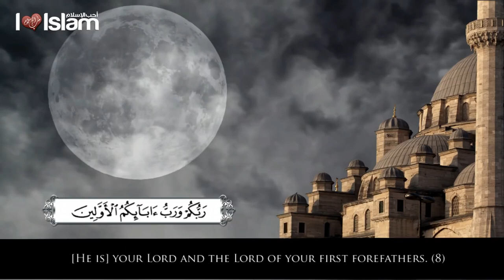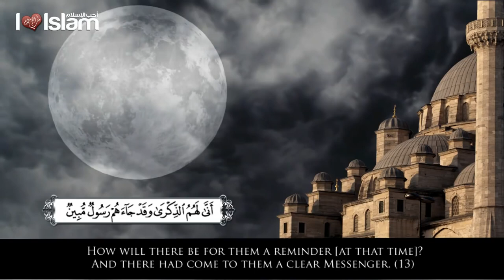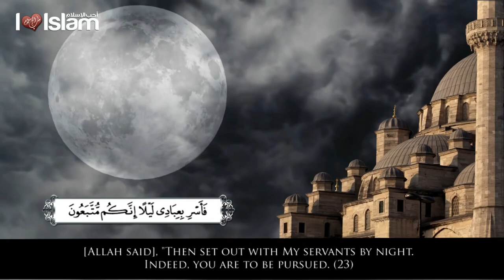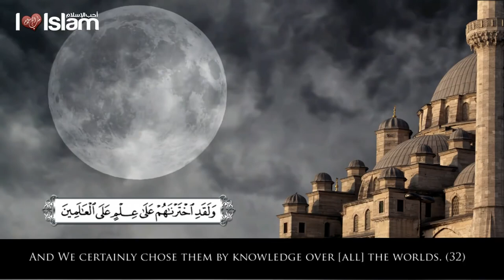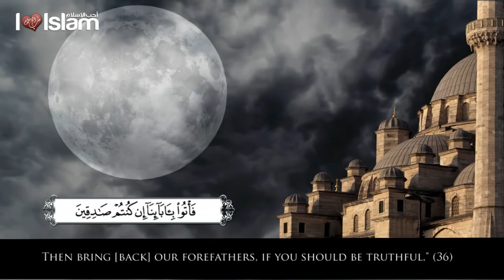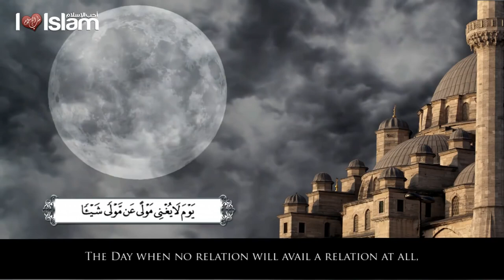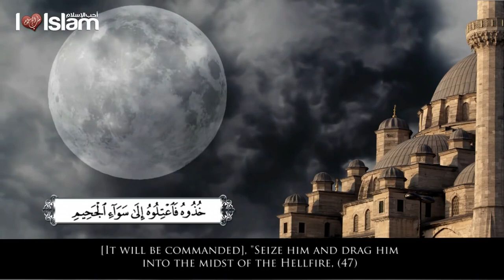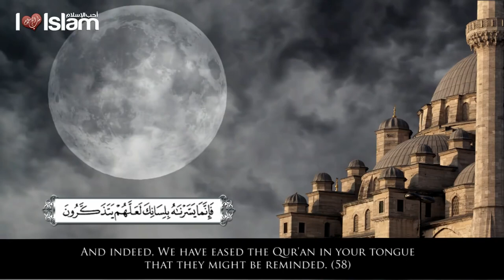Surah Ad-Dukhan - By Muhammad al-Muqit - Talash Peace